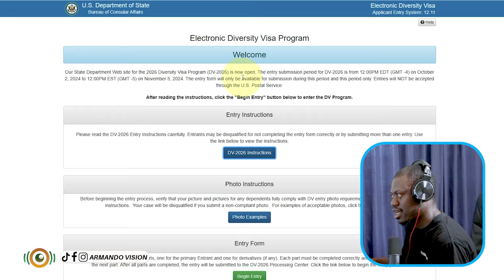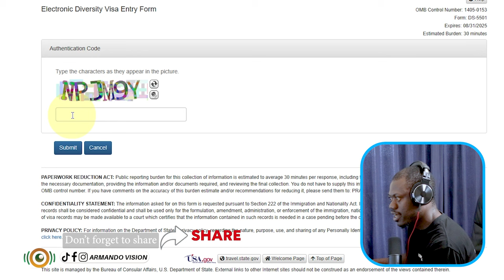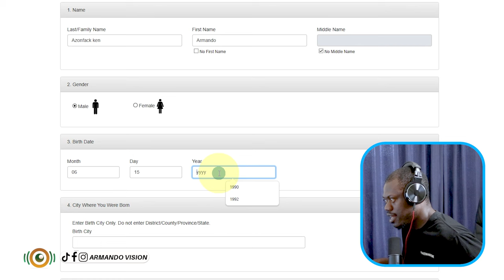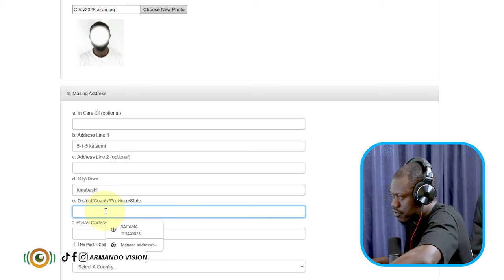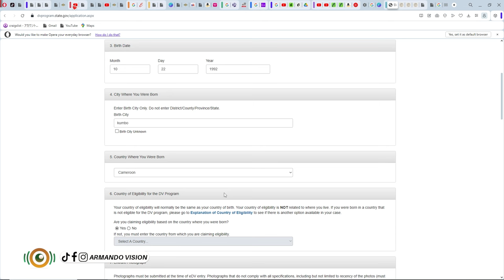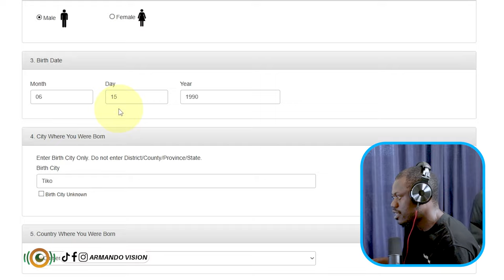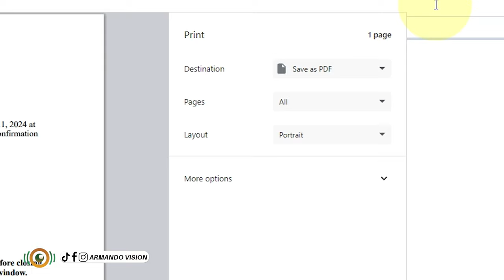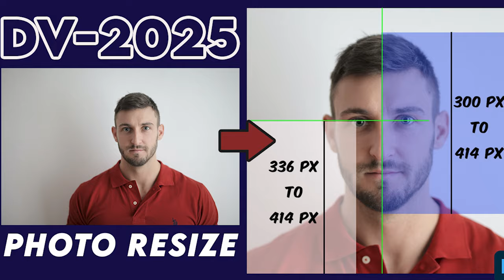Dv lottery 2026 application form online : SECRET TIPS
In this video you will learn the secrets for a successful dv lottery 2026 registration that will double your chances of winning the green card lottery. You will also get the secrets behind the dv lottery photo requirements, photo cropping or resizing. Check the Dv lottery 2026 application form online by clicking on this dvlottery2026

TIMESTAMPS
00:00 Start
00:42 Official DV Lottery Website
01:08 Dv lottery 2026 instructions
02:22 Why it is called the Dv lottery 2026
02:43 Begin entry for the dv lottery 2026
06:14 You can modify your address later if selected
07:33 Apply the dv lottery with your family
09:53 How to take dv lottery photo for kids
12:02 Dv 2026 submission confirmation
13:14 Dv 2026 entry outro
13:53 Why it is important to leave a comment after watching a video
14:09 How to take dv lottery photos with a phone & digital camera